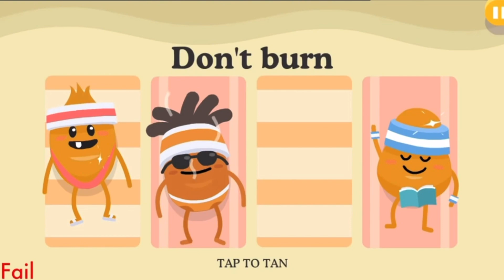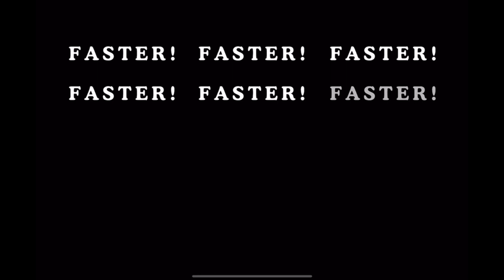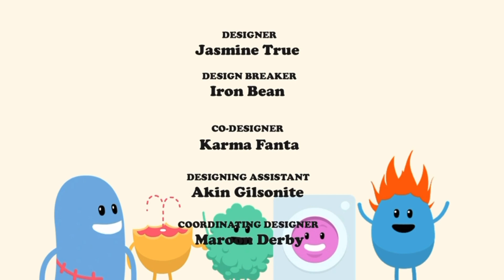Dumb Ways To Die - Drown Town - S2 Ep3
The third entry: Drown Town.

00:00 - Dumb Ways To Die Intro (2017)
00:32 - Part 1 - Score 1200 Points And More
07:12 - Part 2 - Score 1000 Points And More
14:03 - Part 3 - ￼Score 1800 Points And More
21:02 - Dumb Ways To Die Outro (2017)